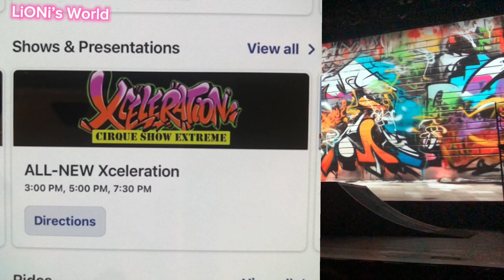All New acceleration at SeaWorld Orlando Florida. Show biểu diễn xiếc tại Seaworld Orlando Florida